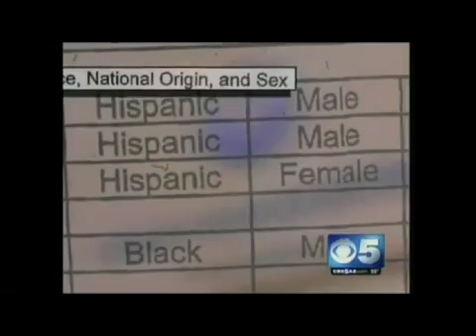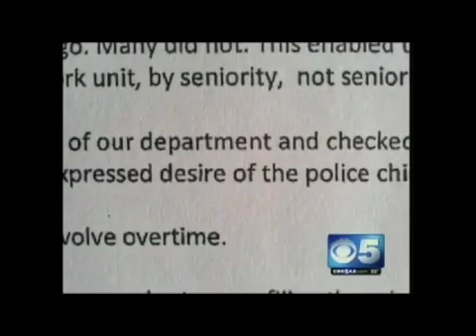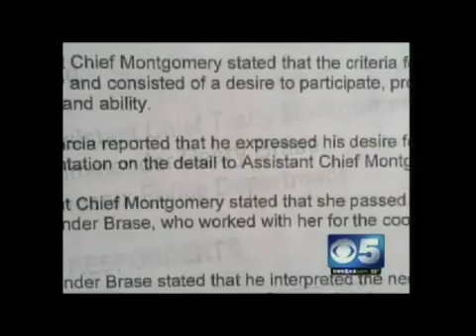Garcia Goes Unscathed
Once again, police managers are not held accountable and continue to lower the bar when it comes to police ethics.  Shameful.